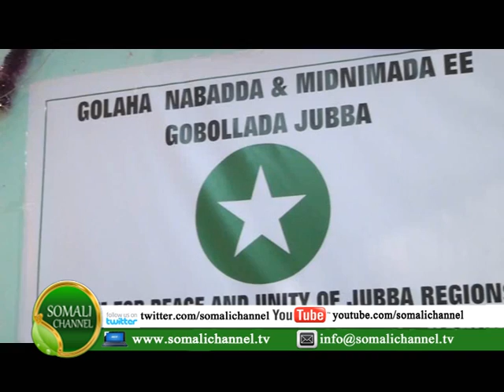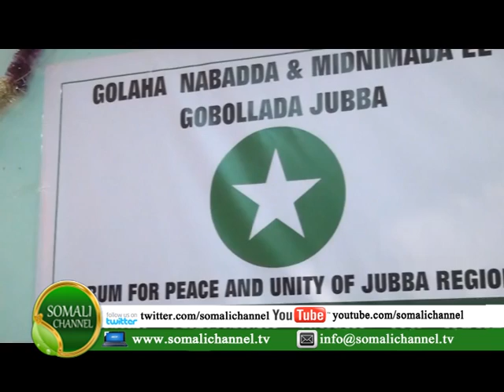Bar Golaha Nabadda Iyo Midnimada Gobollada JUBBA